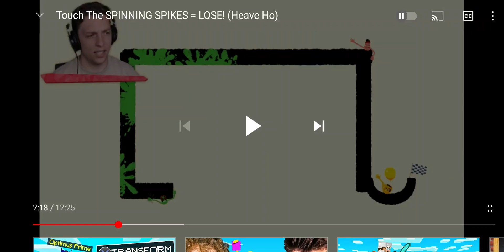josh threw jelly out the platform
josh threw jelly of in the finish